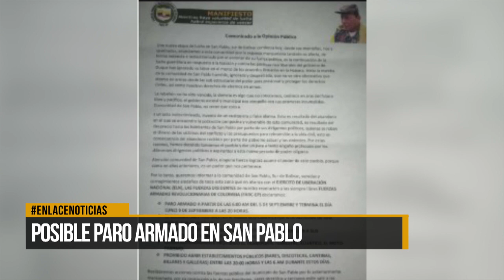Posible paro armado en San Pablo